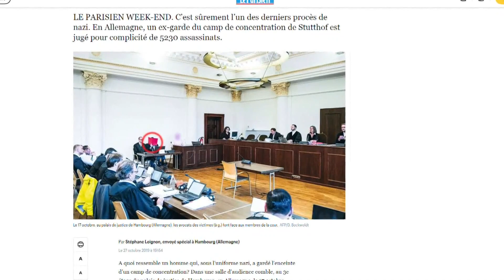Former Nazi guard Bruno Dey found guilty of 5,232 counts of accessory to murder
Justice delayed for 86 years that has finally, come.

A Nazi guard in a concentration camp has been found guilty of 5,232 counts of accessory to murder.

A survivor of that camp was a witness to that guard's horror and her testimony was a part of the evidence to convict him.